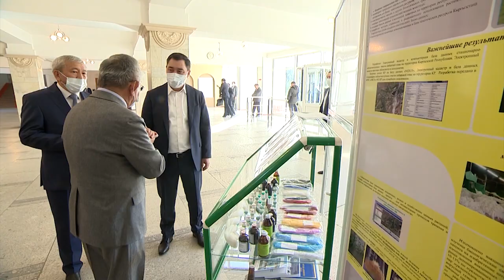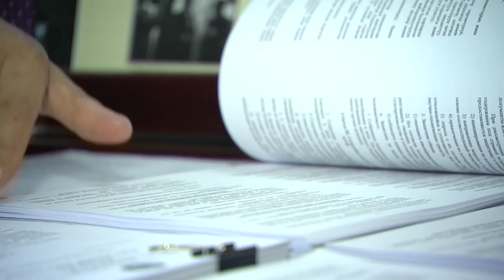Автору жок Ханституция Жапаровду кайда алып барат?